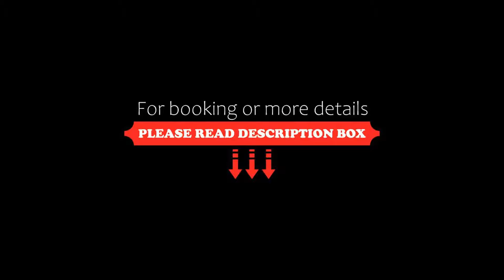Pure & Pam Village, Kata Beach, Thailand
About Property:
You're eligible for a Genius discount at Pure & Pam Village! To save at this property, all you have to do is sign in.
Just a few minutes’ walk from Kata Beach, Pure & Pam Village features an outdoor pool and free Wi-Fi throughout the property. It offers rooms with private bathrooms and flat-screen TVs.
Featuring large windows offering plenty of natural light, the air-conditioned rooms come with a safety deposit box and ...
Property Type: Resort
Address: 1/5-1/12 Soi Patak 1 Karon, 83000 Kata Beach, Thailand
Searching For
1. Pure & Pam Village - Kata Beach - Thailand
2. Pure & Pam Village - Kata Beach - Thailand Address
3. Pure & Pam Village - Kata Beach - Thailand Rooms
4. Pure & Pam Village - Kata Beach - Thailand Amenities
5. Pure & Pam Village - Kata Beach - Thailand Offers and Deals
Audio Credit:
Track Title: Subway Dreams
Artist: Dan Henig